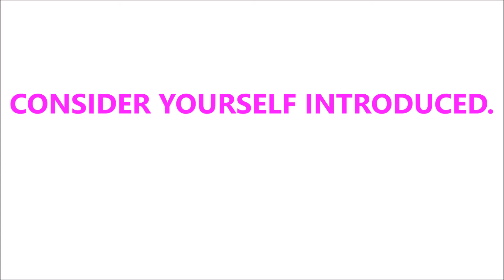MY CATS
A 12 year old could've made this, no trouble.

Also, I wanted to narrate this, but Movie Maker's "Record Narration" option doesn't seem to be working all that well. Go figure.

I added pink text.
That's all I have to say about it.